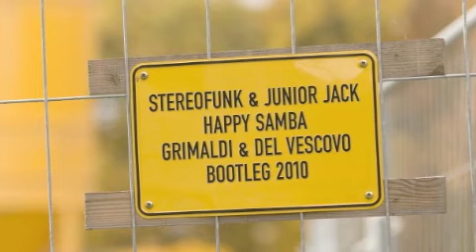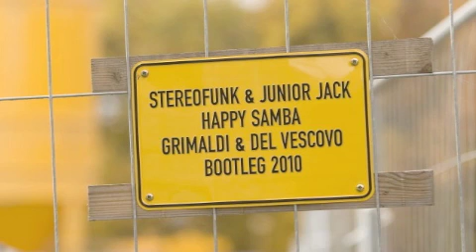StereoFunk & Junior Jack - Happy Samba (Andrea del Vescovo & Grimaldi Bootleg 2010)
StereoFunk & Junior Jack - Happy Samba (Grimaldi & del Vescovo Bootleg 2010)